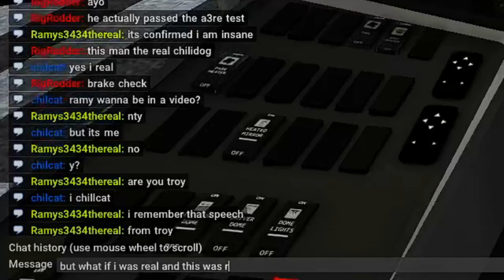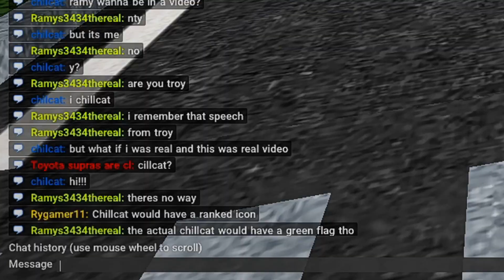FAKE CHILLCAT Takes Over the Server! | Rigs of Rods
Who knows why I thought this was a good idea. It was extremely fun, though!

NOTE: I would highly discourage impersonating me. It won't get you put in a video nor will it get you any sort of attention from me.